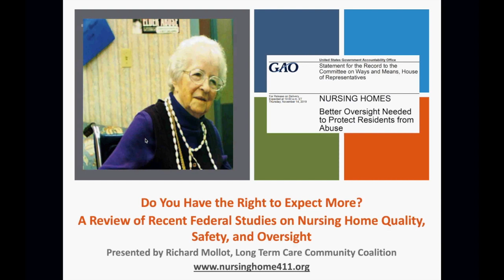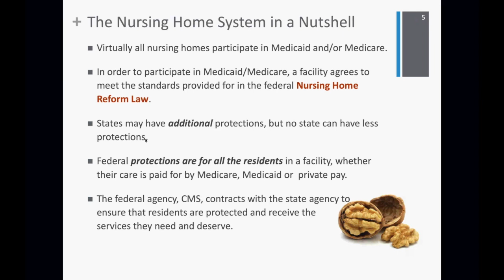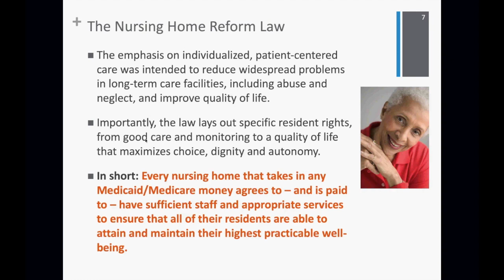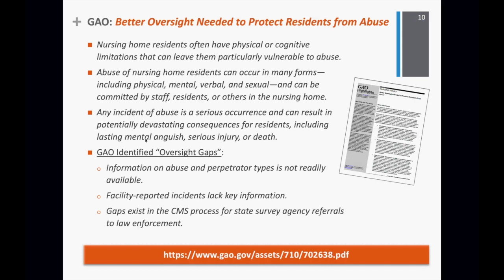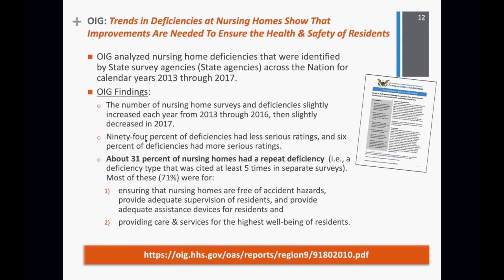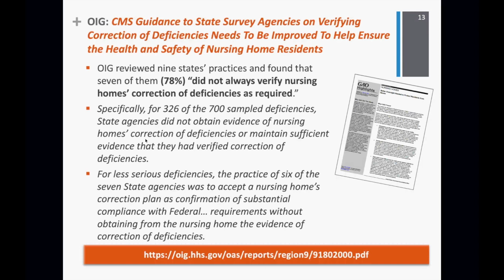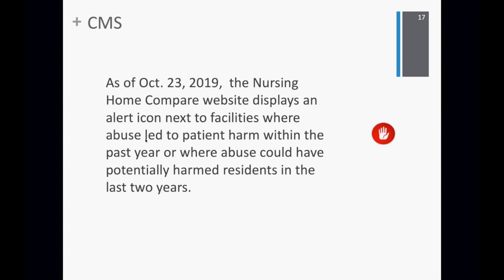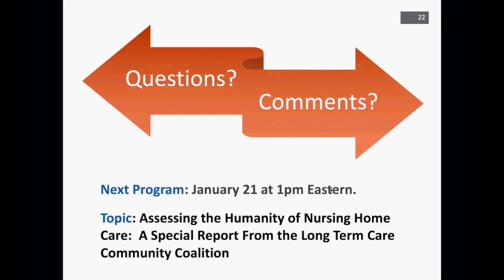LTCCC Webinar: Recent Federal Studies on Nursing Home Safety & Quality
LTCCC Webinar